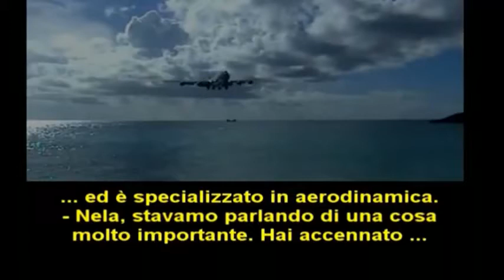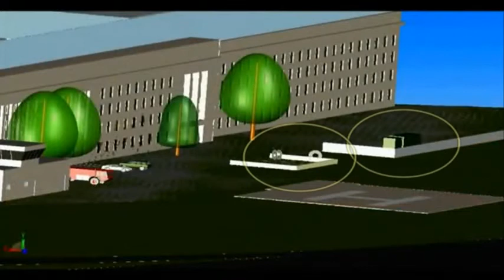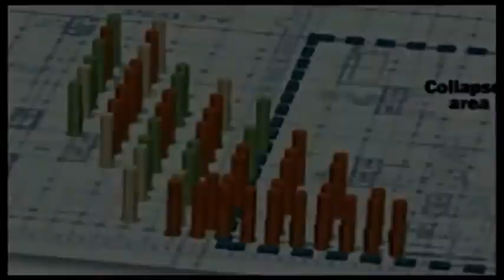11 Settembre 2001 Inganno Globale 03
La mattina dell'Undici Settembre 2001 diciannove terroristi armati di tagliacarte dirottano 4 aerei commerciali in volo dalla costa Est alla costa Ovest degli stati Uniti. Eliminano gli equipaggi, si impadroniscono dei comandi, fanno perdere le loro tracce, eludono per quasi due ore il sistema di sicurezza aerea americano. Riescono così a portare due degli aerei a schiantarsi contro le torri gemelle di New York, il terzo contro il Pentagono a Washington mentre il quarto viene abbattuto dai passeggeri in rivolta nei cieli della Pensylvania.

Che cosa è accaduto veramente?